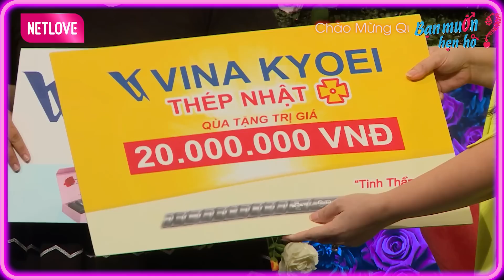Gái Xinh U22 Bị Mẹ ĐẨY ĐI HẸN HÒ Tha Thiết Gửi Gắm Bạn Trai ĐỪNG TRẢ VỀ NƠI SẢN XUẤT🤣Bạn Muốn Hẹn Hò